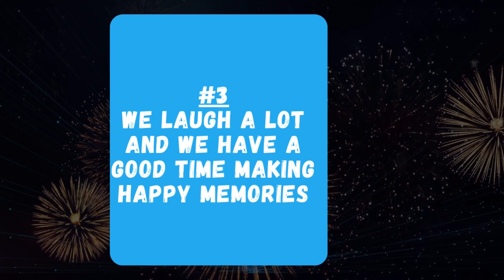Union House PTO Welcomes You to the New School Year!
Hello Pioneers and welcome to the 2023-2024 school year!